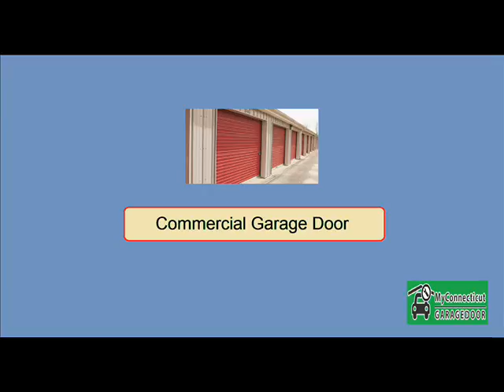Garage Door Service in Washington Depot, CT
Garage doors installed to commercial areas commonly have poor maintenance because the owner is too busy with other matters. Garage door preservation can also be a job of the owner though if you don't have the skills let the experts undertake it. A lot of people are allowing the professionals to conduct it because they are trustworthy and are truly gifted. In order to keep a garage door working smoothly regular checking and cleaning needs to be done. Putting oil may keep the parts working together but this is not enough. It is important for all garage doors to have full maintenance service. A garage door always in good condition will not give you headaches over a long period of time. It would be better to look for a reliable garage door company with tried and true maintenance service. Do it now before everything goes wrong.

We have a company in Washington Depot, CT which is one of the best shops for garage doors. We offer services such as door replacement, repair, installation, and maintenance. We offer services such as repair, maintenance, parts replacements and installations of garage doors. We also have garage door parts, automated gates, and some other garage door accessories. We have all these services for residential and commercial customers.

If you face problem with your garage door, do not think twice because we are available anytime. Our company had made good name and is reliable in the garage door industry. We serve all clients the same day. Give us a call and acquire free estimates.